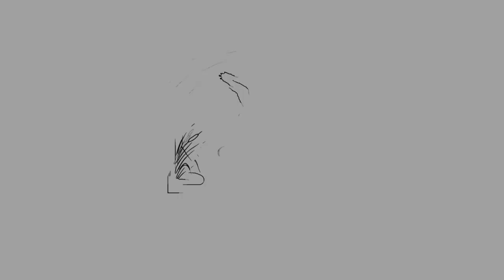Beautiful Dipper Harbour NB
We often think of the Caribbean when we think of beautiful colours of water.  But we have it right here in our back yard as well